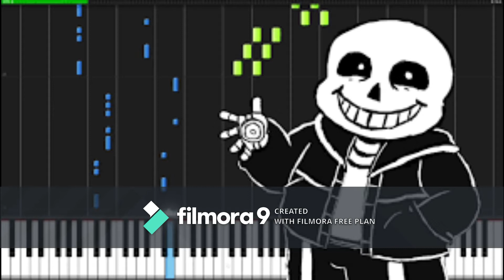Megalovania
Undertale: Megalovania (ReMix)